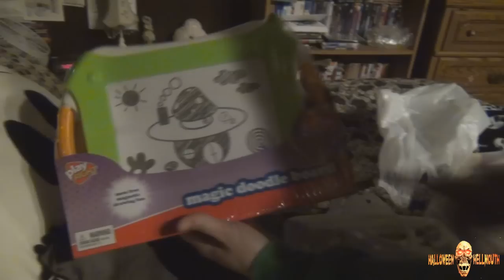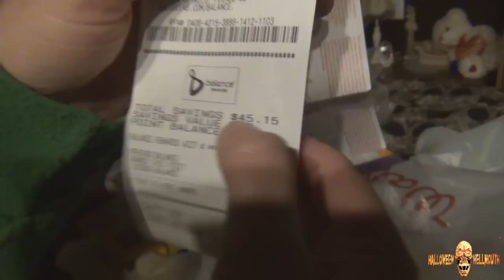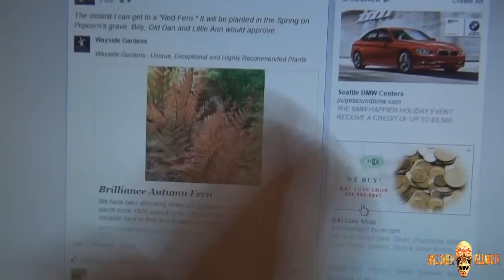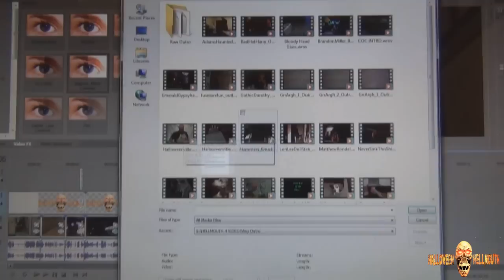Hellmouth Vlog 12.11.14 [Day 1502] - Carpet Eats Baby!!!